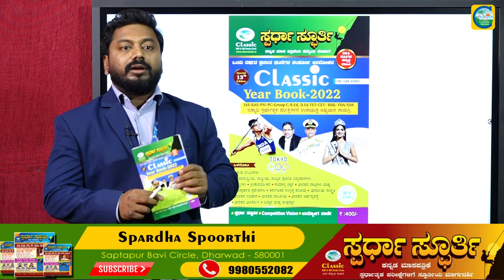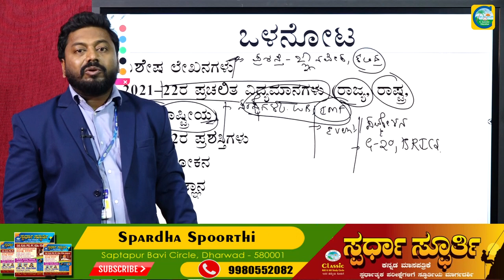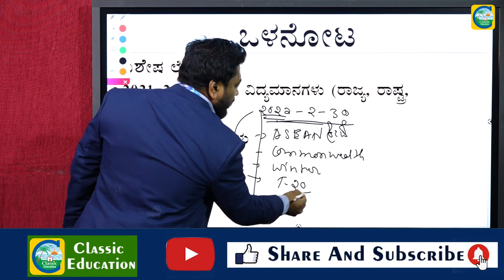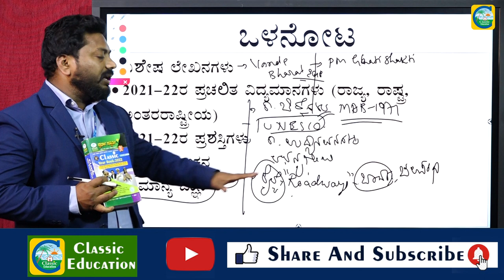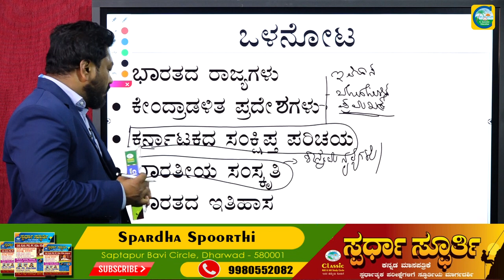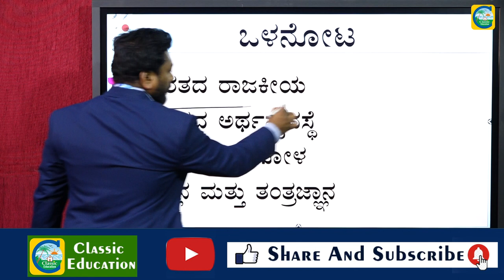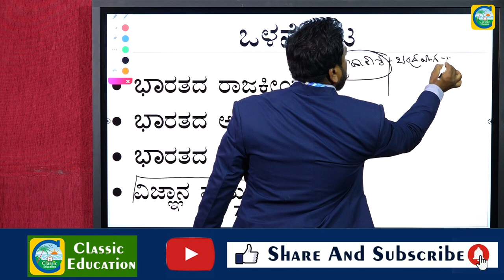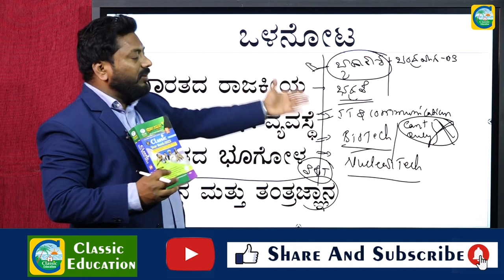2021ರ ಸಂಪೂರ್ಣ ಪ್ರಚಲಿತ ಘಟನೆಗಳ ಹೂರಣ||ತಪ್ಪದೇ ಓದಿ||ಮಾರುಕಟ್ಟೆಯಲ್ಲಿ ಲಭ್ಯ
2021ರ ಸಂಪೂರ್ಣ ಪ್ರಚಲಿತ ಘಟನೆಗಳ ಹೂರಣ||ತಪ್ಪದೇ ಓದಿ||ಮಾರುಕಟ್ಟೆಯಲ್ಲಿ ಲಭ್ಯ